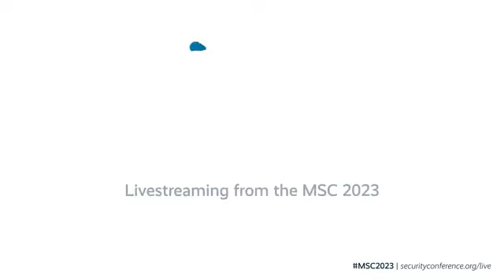Հայաստանի, Վրաստանի և Ադրբեջանի ղեկավարների ելույթները Մյունխենում